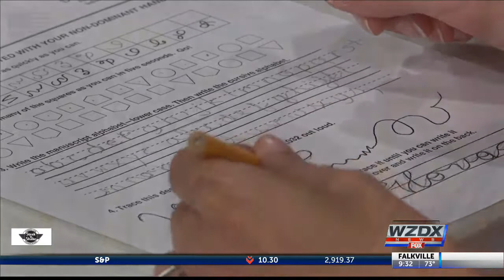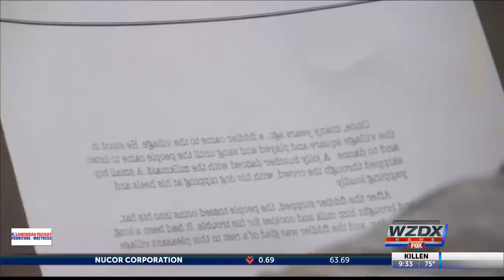Simulation shows parents what it's like to have dyslexia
Parents in the Valley went through a simulation Monday night meant to get them frustrated.